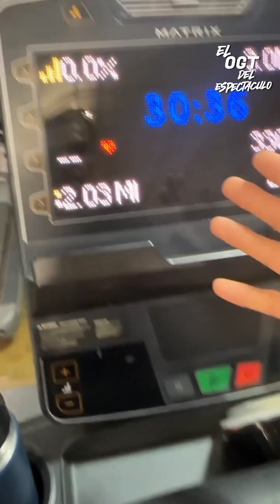HEBER NOS COMPARTE SU RUTINA DE ENTRENAMIENTO